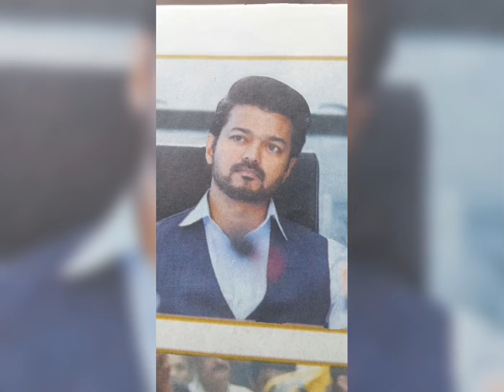Varisu Movie Photos Low Quality | HD Photos Coming Soon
Varisu Movie Photos